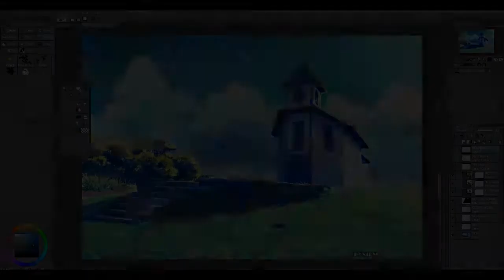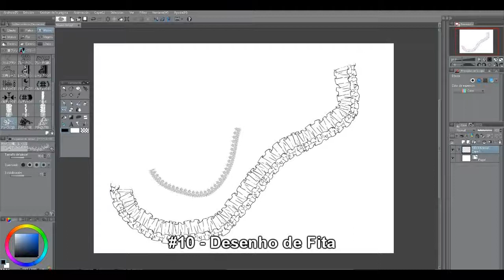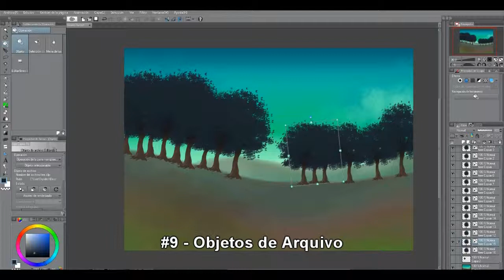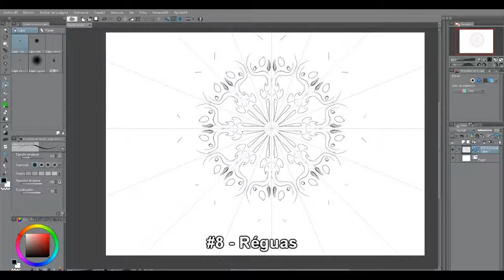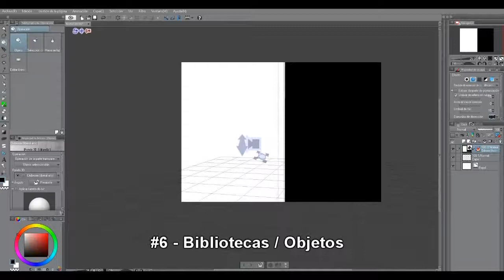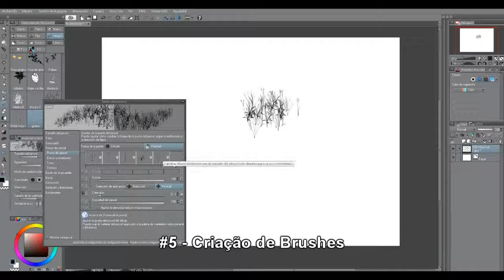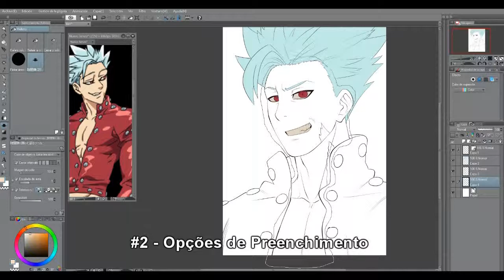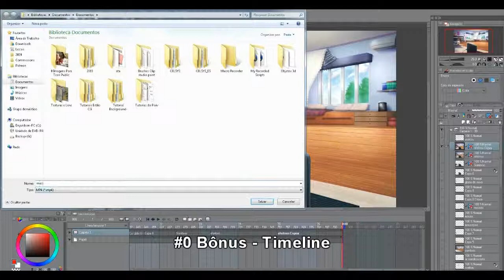12 Curiosidades e Ferramentas do Clip Studio Paint (Manga Studio)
Tablet Wacom CTH 460
Recording: aTube Catcher
Video editing and post-processing: Sony Vegas

And get PSD layered files, WIP's, tutorials, and more content every month